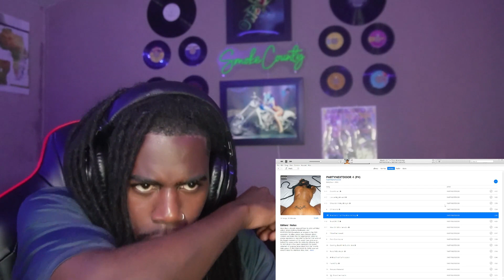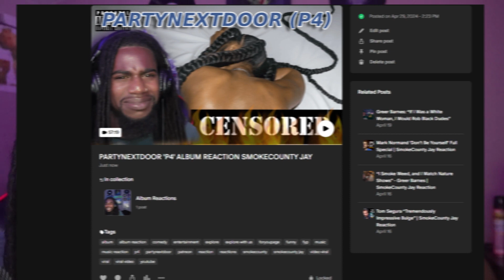PARTYNEXTDOOR 'P4' ALBUM REACTION | SmokeCounty Jay